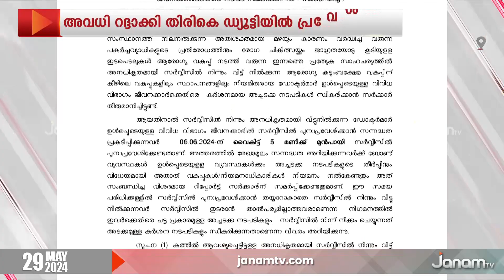അനധികൃതമായി അവധിയെടുത്ത് മാറിനിൽക്കുന്ന ഡോക്ടർമാർക്ക് അടക്കം അന്ത്യശാസനം | DOCTER | LEAVE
അനധികൃതമായി അവധിയെടുത്ത് മാറിനിൽക്കുന്ന ഡോക്ടർമാർ ഉൾപ്പടെയുള്ള ആരോഗ്യ പ്രവർത്തകർക്ക് ആരോഗ്യവകുപ്പിന്‍റെ അന്ത്യശാസനം. ജൂൺ 6ന് മുൻപ് ജോലിയിൽ പ്രവേശിക്കാനാണ് കർശന നിർദേശം. ഡ്യൂട്ടിയിൽ തിരികെ പ്രവേശിച്ചില്ലെങ്കിൽ കർശന നടപടിയുണ്ടാകുമെന്ന് ചൂണ്ടിക്കാണിച്ച് ആരോഗ്യവകുപ്പ് പ്രിൻസിപ്പൽ സെക്രട്ടറി ഉത്തരവിറക്കി.